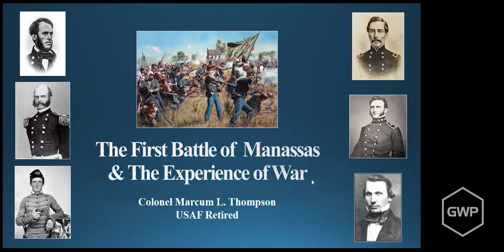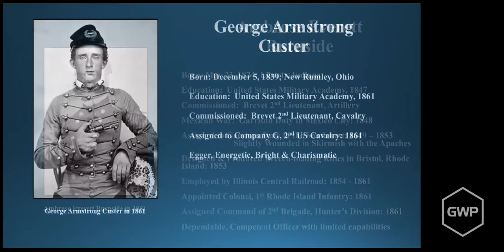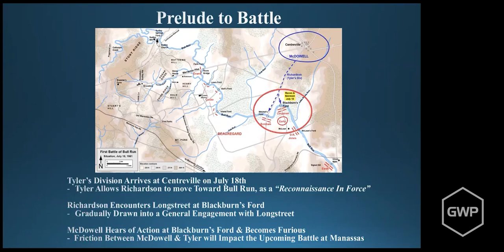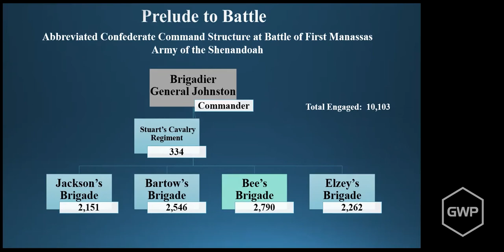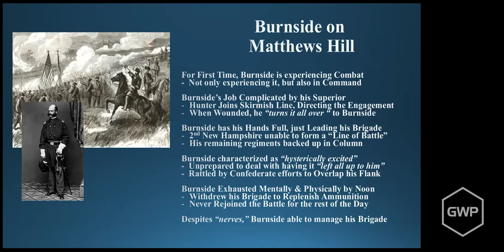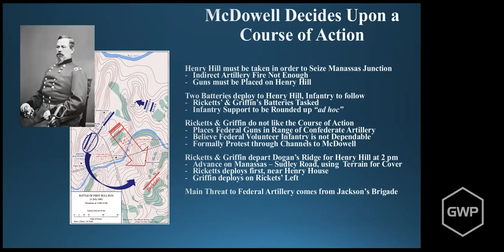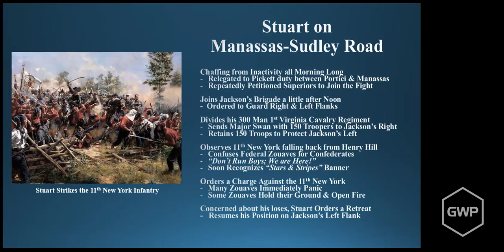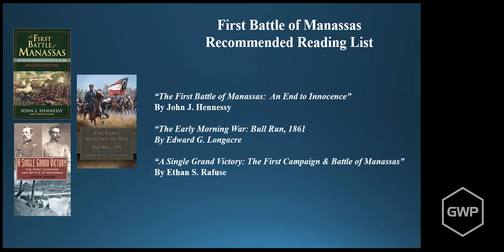The First Battle of Manassas and the Experience of War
The Rappahannock Valley Civil War Roundtable presents a talk by Colonel Marcum L. Thompson, USAF (Retired). The talk was given via Zoom on Monday, August 10, 2020.

This video was produced by Geoff White Production LLC